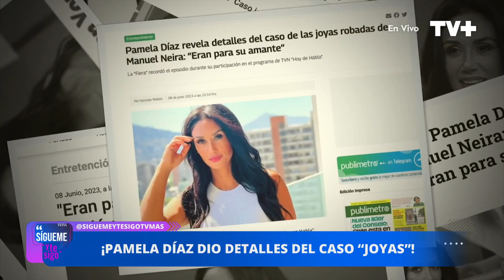Pamela Díaz se refiere al "Caso Joyas" de Manuel Neira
En Sígueme y te Sigo, Pamela Díaz reveló detalles exclusivos sobre el " Caso joyas" que involucraría a Manuel Neira. La fiera señala que ella nunca vio las joyas, ya que no eran para ella, sino para la amante del ex futbolista.

Entérate de todo el espectáculo en Sígueme y te Sigo, de lunes a viernes desde las 17:00 horas, sólo por TV+.